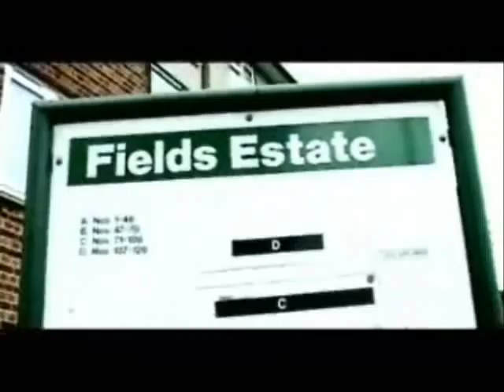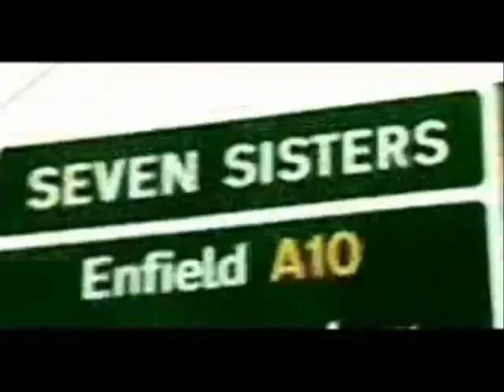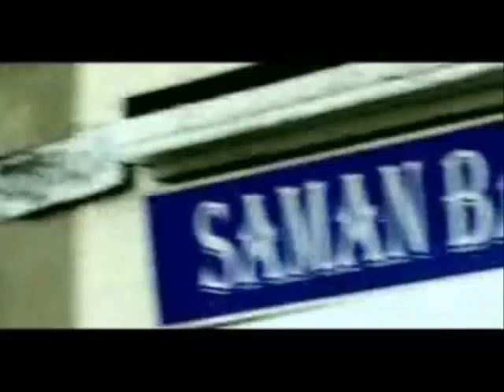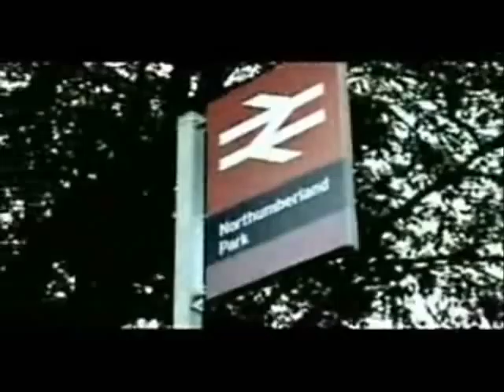Josiah Matrix Feat Homicidal Tendencies - The Slums Im From new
Released in 2005 from from Josiah Matrix's Debut mixtape the Campaign Vol1! add jermaine 'jamjam' ford-simpson on facebook or @jamjamlcm on Twitter!